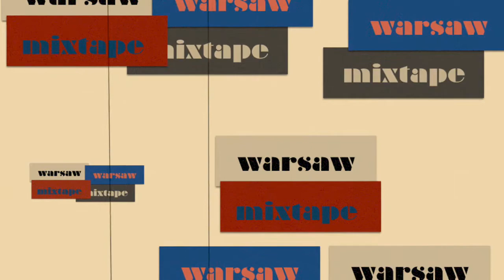moment of now (現在の瞬間)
not for commercial use
thanks to matt hood